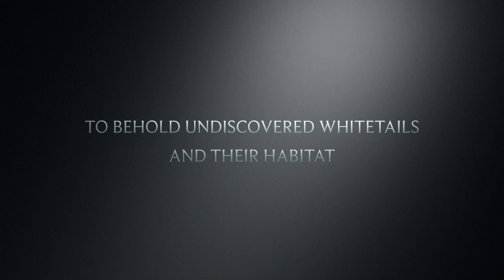Getting Amped For Turkey Season!